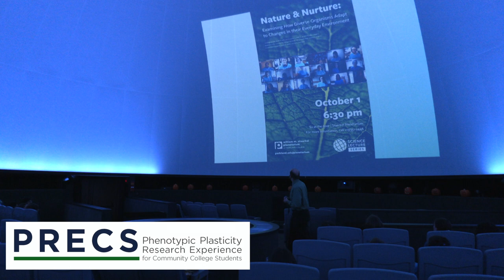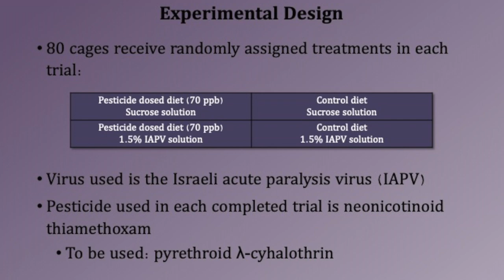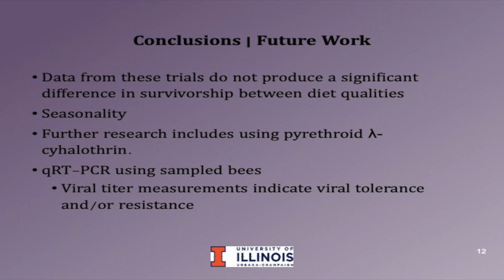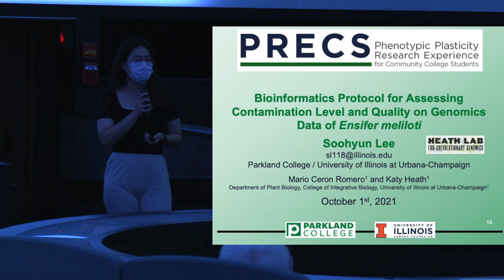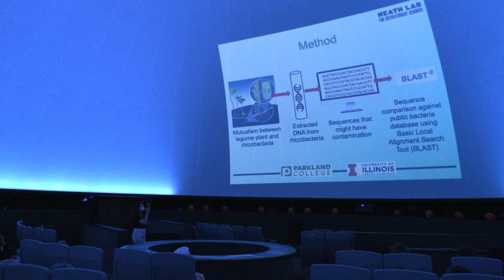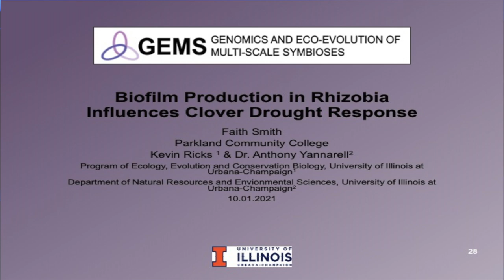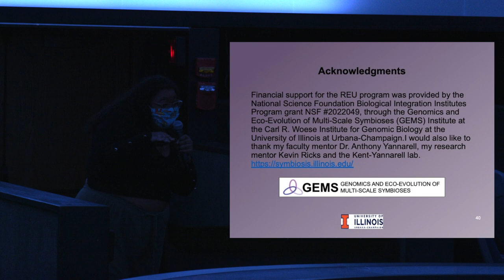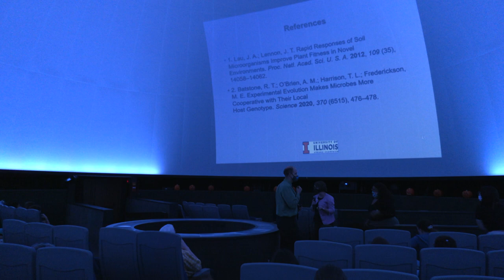Kaler Science Lecture-PRECS